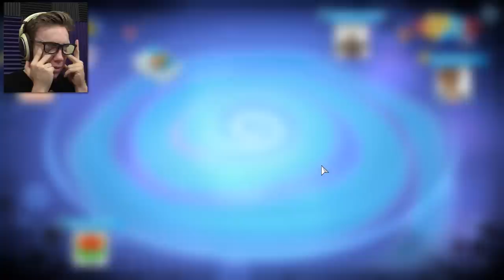HILARIOUS GAME NIGHT #5! | Uno 2v2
Uno is probably the most competitive and friendship-ruining game out there so beware!